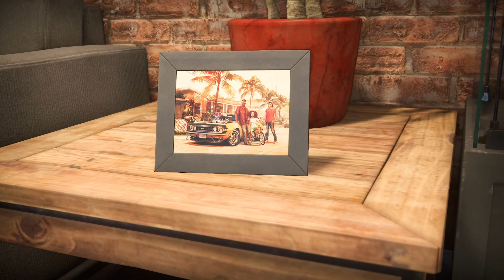Little BMW That Could(Sometimes) - Need for Speed Heat Campaign Part 1 (FULL GAME)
Since the announcment of the new Need for Speed game coming out in December I thought I would freshen everyones memory of HEAT! Enjoy this full playthrough of Need for Speeds most recent game while I attempt to not make myself look like I've never driven a car before.